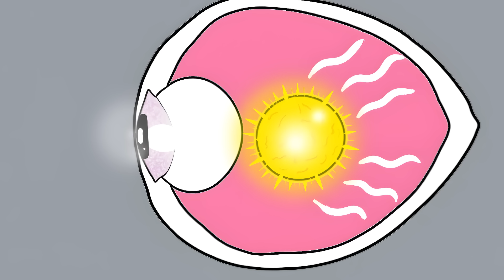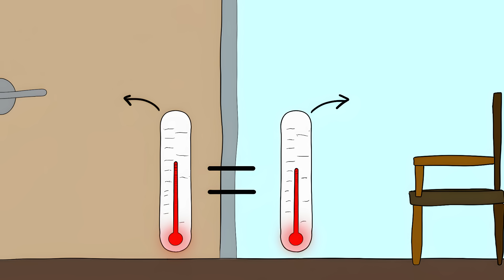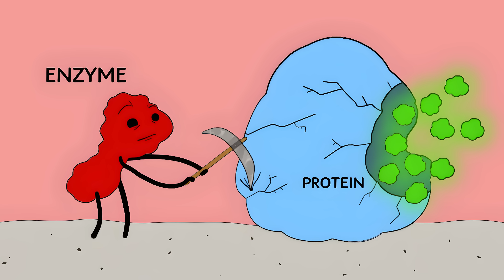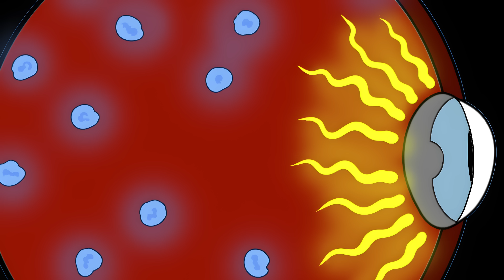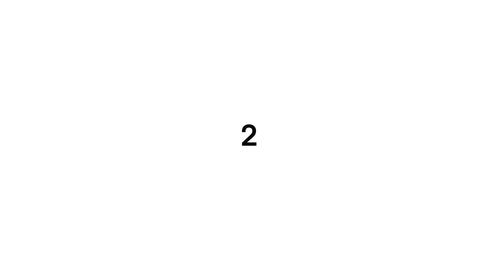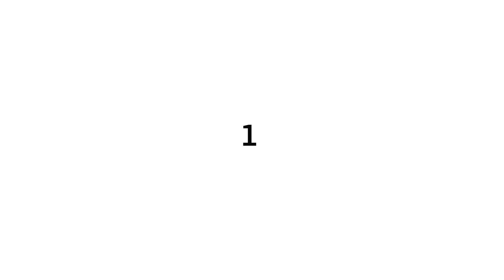Things You See Every Day But Cant Actually Explain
00:00 The Stranger in Your Voice
00:48 The Red-Eye Effect
01:47 Cat Purring
02:34 The Cold Metal Illusion
03:33 The Next-Day Pizza Effect
04:38 The Color of Pure Dark
05:26 The Nail's Crescent Moon
06:08 The Head Rush Vision
06:50 Why Old Books Smell Good
07:42 The Little Face Groove